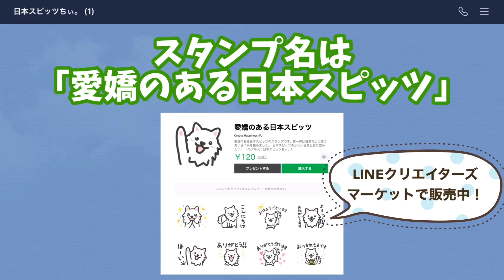フリスビー犬になれるかな？はじめてフライングディスクで遊ぶ日本スピッツちぃ。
お散歩中に見つけたフライングディスクで遊ぶ日本スピッツの「ちぃ。」です。
フライングディスクで遊ぶのははじめてですが、意外なほどに興味津々でした。
フリスビー犬を目指してトレーニングしてみる？

・ᴥ・
--o--o--

日本スピッツ♀の「ちぃ。」です。
「モーニング娘。」みたいに「。」までが正式名です。

2017年7月19日生まれ。栃木県出身、豊洲育ち。
好き💕：走る、掘る、かじる、芝生、ささみ、チーズ、オレンジ、納豆
目標🌏：日本スピッツの魅力を世界に広めること！
夢⭐：TVに出演すること

サブチャンネルでは未編集の動画をアップしています。

LINEスタンプも販売中です！

‹日本スピッツについて›
日本スピッツは、全身が白くて長い毛に覆われた小型犬です。
昭和30年代に大人気になった犬種ですが、乱繁殖によって「キャンキャン鳴いてうるさい犬」というイメージが付いてしまいました。
いまは品種改良され、性格も穏やかでほとんど吠えないので室内でも飼いやすい犬種です。